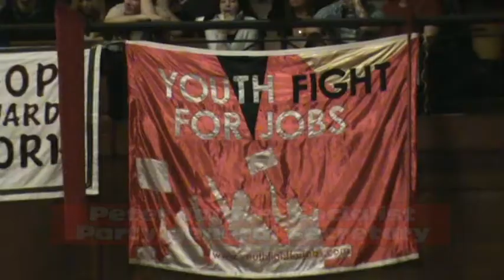Socialism 2009 Peter Taaffe, #4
Socialist Party General Secretary Peter Taaffe speaking at the Socialist Party's Socialism 2009 rally in November 2009. Part four